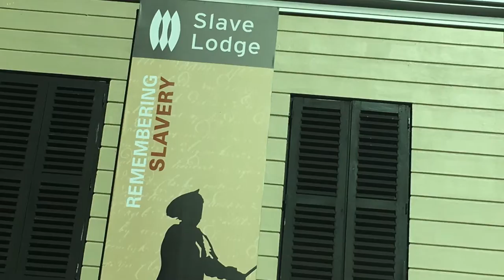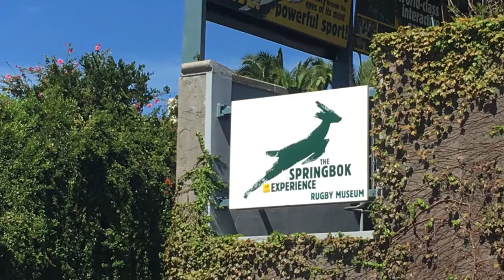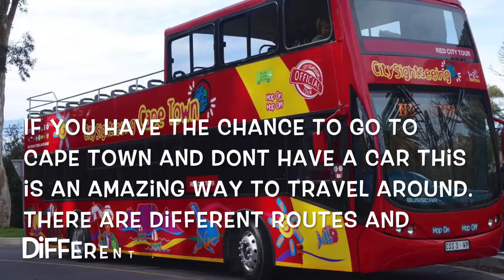Cape Town Part 4 Photo/ Videomontage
This is the fourth and last part of my Cape Town / South Africa trip.
If you've never been and get the chance to do it it will be a hell of an adventure.

●HookSounds – I Believe In You –